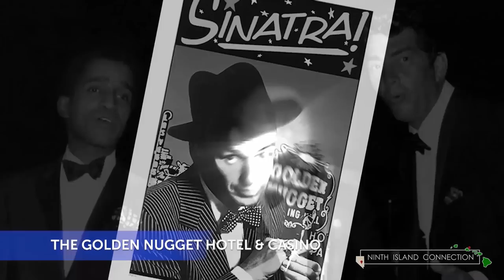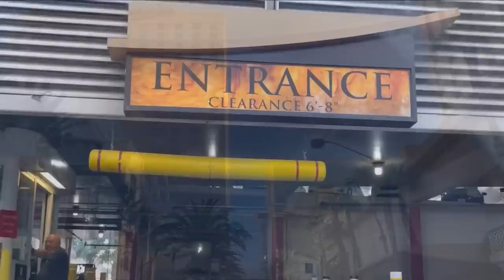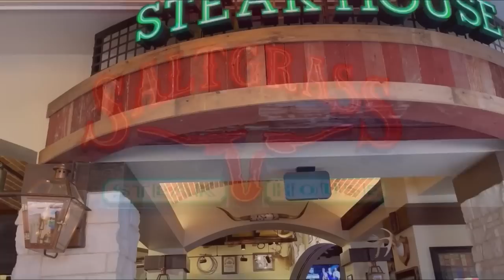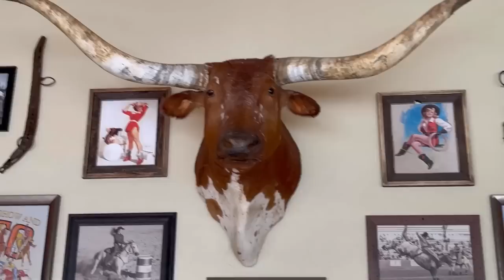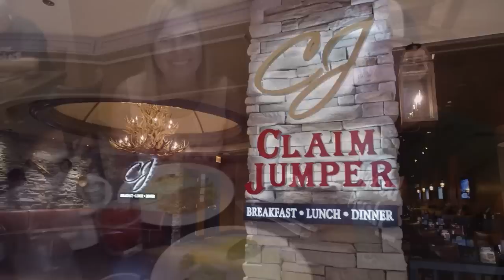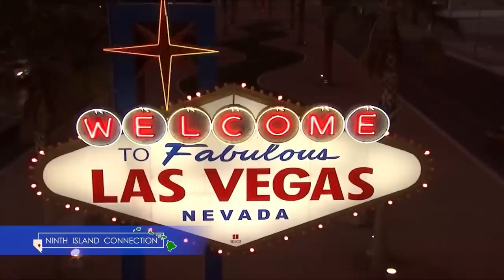Pro's & Con's Golden Nugget Las Vegas 🎰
We ventured to Downtown Las Vegas and put together a Pro's and Con's of one of the most popular properties in all of Downtown, The Golden Nugget.

About Ninth Island Connection:
We are a lifestyle television show that airs throughout the state of Hawai’i, Las Vegas Nevada, Yuma Arizona and all of Southern California! We are also available on the HeyVegas App on Roku – AppleTV and Amazon Fire!

Tune in!

Arizona – 27